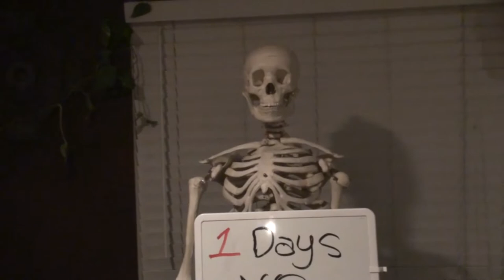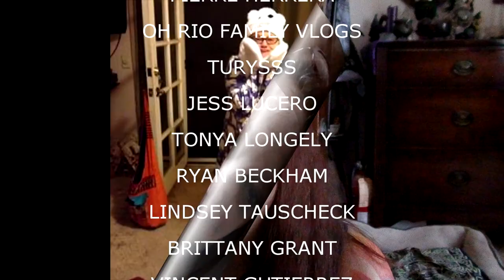VALERIE OVERDOES IT AGAIN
Valerie overdoes it, but manages to not hurt herself.